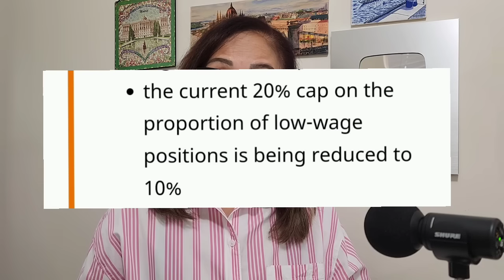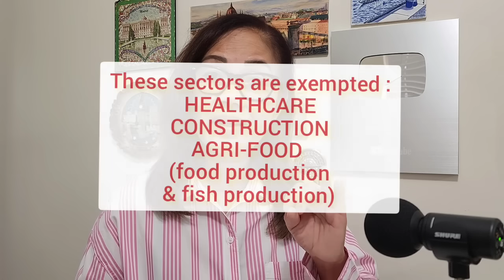SAD NEWS FOR FOREIGN WORKERS IN CANADA/SEPT 26, 2024 STOP IN SOME CITIES OF CANADA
This video contains the latest news from Immigration Canada about the refusal to process LMIA of low wage jobs in some areas in Canada.
Only those cities with low unemployment rate will entertain applicants for low wage jobs.  List of these cities is in the video.

Other exemption to the restriction are the sectors of HEALTHCARE, CONSTRUCTION AND AGRI-FOOD PRODUCTION.

I also described in this video which jobs are classified as LOW WAGE  and HIGH WAGE.

Though this news will affect a lot of you my viewers, I advise you to keep monitoring the updates from Canada for new development about this issue.

I am hoping that there would be a better alternatives fir job availability for you in the next days to come.